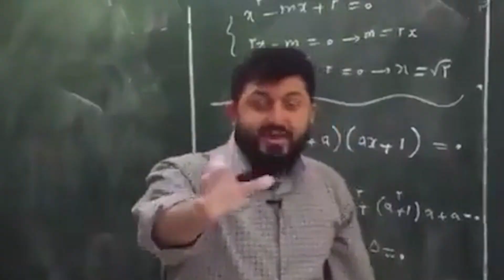چالش خیلی گرون خیلی ارزون 😳 واقعا اشتباه کردم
ختی فم واقعا از خرید آب ۱۵۰ هزار تومنی پیشیمانم🤦🏻‍♀️😂
اگه ویدیو رو دوست داشتید حتما لایک کنید🙋🏻‍♀️❤️